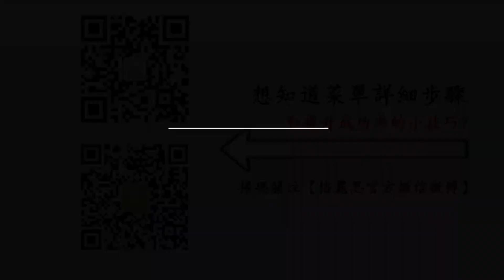又是熟悉的萝卜炖排骨！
萝卜排骨汤
准备食材
萝卜100g
排骨250g
盐2g
胡椒粉2g
生姜一片